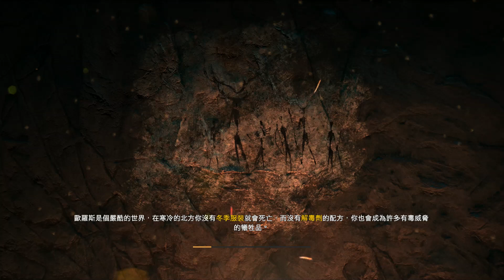Far Cry® Primal 72